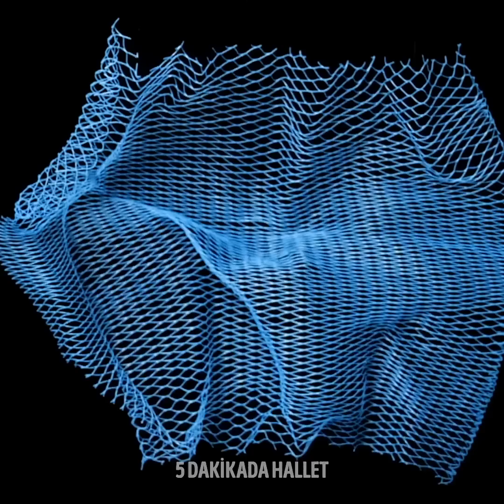KOLAYCA KENDİ BAHÇENİZİ OLUŞTURMANIZI SAĞLAYACAK 32 BİTKİ TÜYOSU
BİTKİLERİNİZİN BÜYÜMESİNE YARDIMCI OLACAK ZEKİCE BAHÇE TÜYOLARI

Bitkilerle ilgilenmek her zaman kolay değildir. Bitki bakan herkesin başta, bitkiyi bakmayı öğrenene kadar pek çok bitkisi ölmüştür. Bu videoda size bahçenize bakmanıza yardımcı olacak bahçe ve bitki bakımı tüyoları göstereceğim.
Eğer bitkilerinizde böcekler varsa toprağa bir diş sarımsak koyabilirsiniz. Sarımsak böcekleri kaçırır.
Orkidenizi sulamayın. Bunun yerine toprağa buz küpleri koyun.
Eski resim çerçevelerinizi bitkilerinizi asmak için kullanabilirsiniz. Bu, büyümek için çok fazla alana ihtiyaç duyan iç mekan bitkileri ve sarmaşıklar için idealdir.
Aloe veranın budadığınız bir parçasını bir kısmını kestiğiniz kabuklu bir muzun içine yerleştirebilirsiniz. Muzun içinde aloe vera çimlenir ve kök verir. Sonrasında toprağa dikebilirsiniz.
Ayrıca size papaya meyvesinin çekirdeklerini alıp kendi papaya ağacınızı büyütmeyi öğreteceğim.
Evde domates yetiştirmek istiyorsanız, domatesleri ince ince doğrayıp toprağa gömün. Birkaç gün sonra büyümeye başlayacaklar.

Zaman Bilgileri:
1:33 – Plastik şişelerden saksı yapımı
3:37 – Herhangi bir bitkiyi köklendirme yöntemi
4:34 – Yer fıstığı yetiştirme yöntemi
8:10 – Ceviz ağacı yetiştirme yöntemi
10:20 – Dolma biber yetiştirme yöntemi
15:02 – Mantarlarla ev yapımı gübre